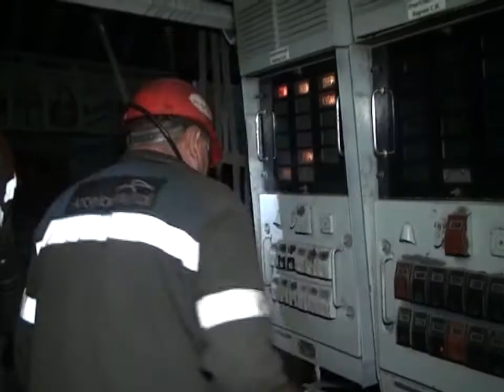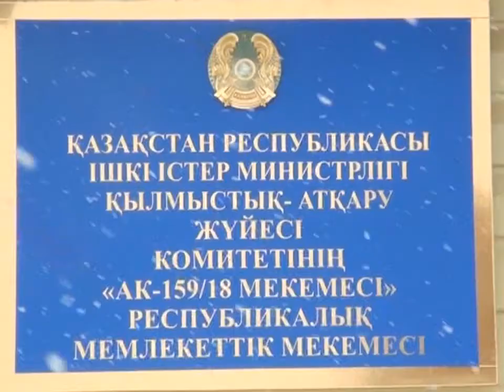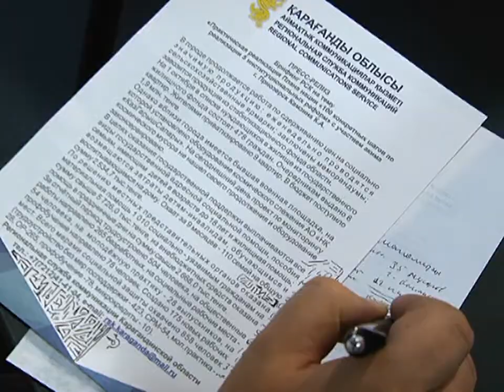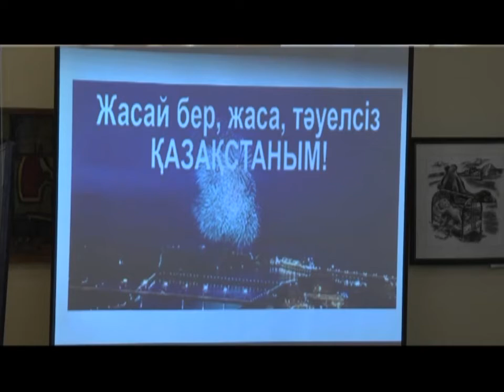10/11/2016 - Бірінші Қарағанды телеарнасының жаңалықтары